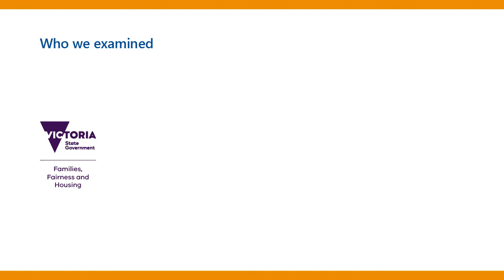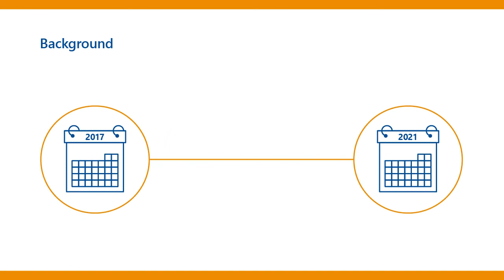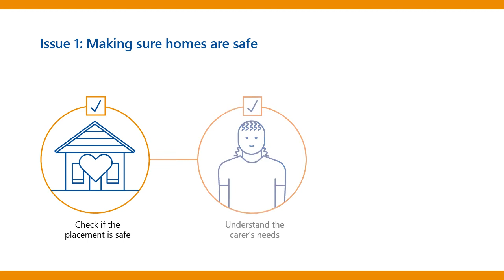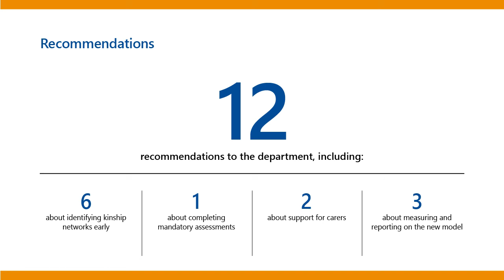Kinship Care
This audit assessed if the Department of Families, Fairness and Housing is supporting timely, stable and quality placements for children and young people through the new kinship care model.